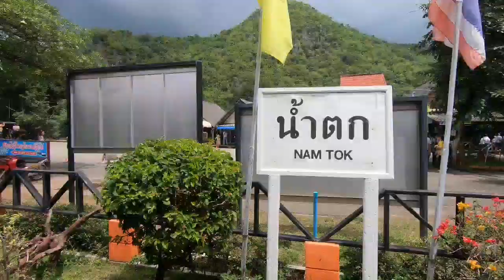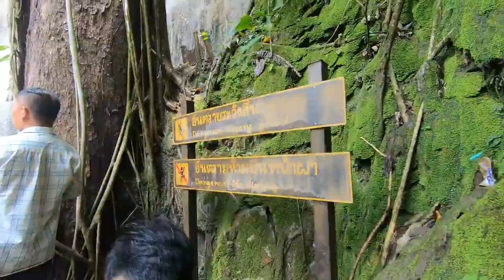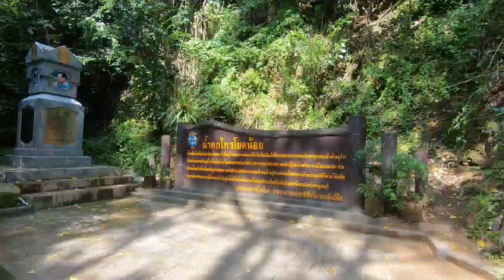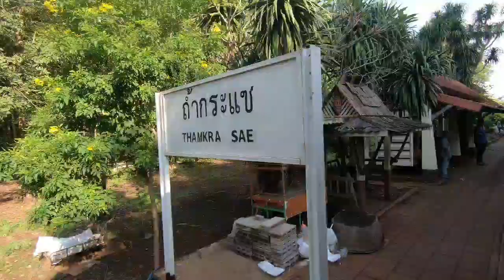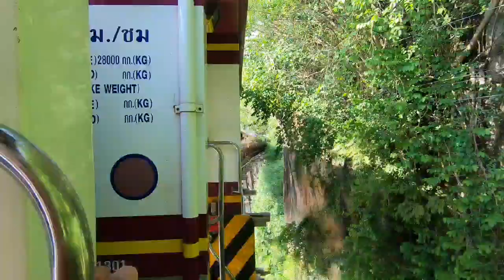A train trip to Bangkok | Phra Prathom Chedi | River Kwai Bridge | Sai Yok Noi Waterfall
A train trip to Bangkok | Phra Prathom Chedi | Kanchanaburi | River Kwai Bridge | Sai Yok Noi Waterfall

I took a special holiday train to Bangkok, Thailand. I videotaped a 14-hour train trip back and forth.

Nana Nakhon Pathom : Towering, 4th-century Buddhist temple featuring a central square & a massive reclining Buddha.

River Kwai Bridge :Famed Japanese rail bridge constructed by prisoners of war in WWII, plus an adjacent museum.

Sai Yok Noi Waterfall : Popular waterfall with a pool for swimming, plus adjacent parking & nearby food vendors.